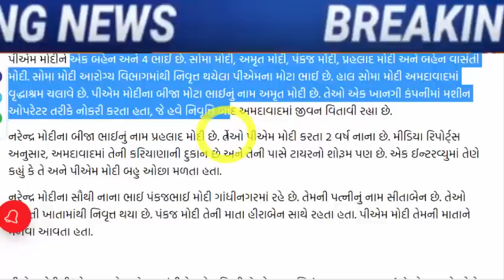ફરી દુઃખ માં પીએમ મોદી, ચોંકાવનારા સમાચાર, Gujarat_News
pm-modi-s-brother-prahlad-hospitalized-due-to-kidney-problem.

blow-to-vadodara-congress-resignation-of-vice-president-bhavesh-patel

Vaishnavism Vrajesh Kumar Maharaj of Vadodara passed away

Manish Sisodia Arrested By CBI In Liquor Policy Case.

order-to-withdraw-security-of-14-former-and-10-rupani-ministers-of-patel-government

self In memory of Vitthalbhai Raddia, the son organizes a royal mass wedding, a fleet of vintage cars including 165 groomsmen in Varghoda.

mla-rivaba-jadeja-gave-officials-a-target-to-make-jamnagar-a-smart-city-in-the-first-meeting-of-jamnagar-municipal-corporation

MLA Kumar Kanani's statement came out on the whole controversy

hardik-patel-letter-to-agriculture-minister-on-cotton-price-issue

MLA Ketan Inamdar held a conference on alleged corruption in Baroda Dairy

13-congress-member-left-congress-and-joined-bjp-in-mahisagar-lunavada

ex-chief-minister-on-gujarat-paper-leak-scam-on-gujarat-bjp-government

cm-face-isudan-gadhvi-will-contest-the-elections-from-dwarika.

arvind-kejriwal-will-choose-between-popular-journalist-or-veteran-patidar-isudan-gadhvi-and-gopal-italia.

gujarat-assembly-elections-2022-bjp-surat-cr-patil-social-media.

bjp-leader-hardik-patel-met-union-home-minister-amit-shah.

shankar-singh-vaghela-eager-to-return-to-congress-said-i-will-go-if-sonia-rahul-say.